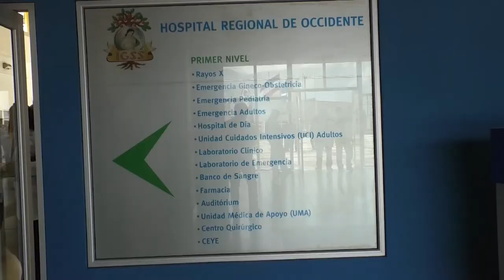Gobierno inaugura hospital del Seguro Social en Quetzaltenango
El presidente y vicepresidente de Guatemala, Jimmy Morales y Jafeth Cabrera, respectivamente, inauguraron ayer el hospital del Instituto Guatemalteco de Seguridad Social (IGSS) en Quetzaltenango, el cual beneficiará a la población de seis departamentos del occidente del país.